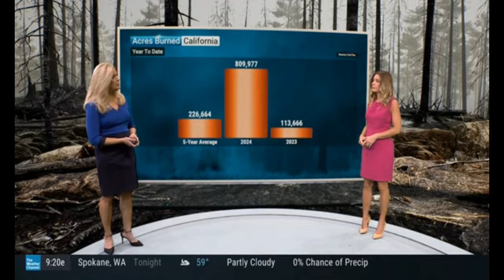Weather Channel’s Super Hot Jen Carfagno & Kelly Cass On 081224🔥👌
WeatherChannel’s super hot JenCarfagno delivering some super hotnews on 08/12/24 with her hot sidekick Kelly Cass🔥👌